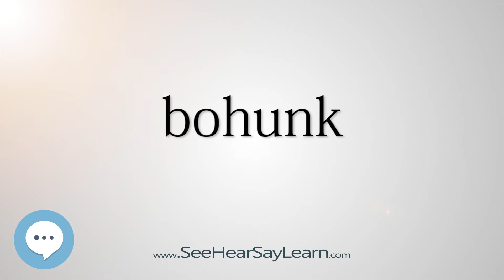bohunk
This video is about "bohunk".